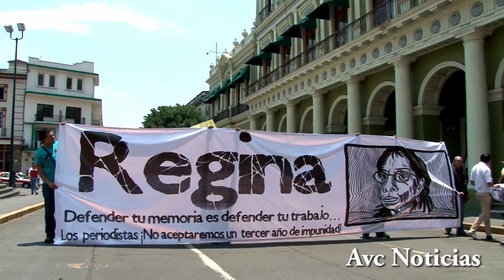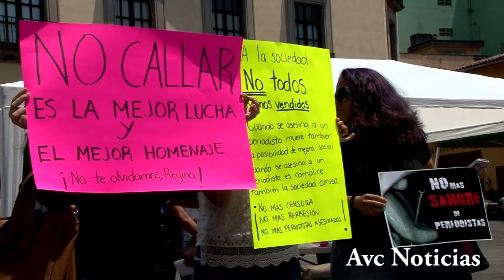Periodistas exigen justicia para Regina Martínez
Recorrieron el centro de Xalapa y, con una manta, exigieron: "Regina, defender tu memoria es defender tu trabajo. Los periodistas ¡no aceptaremos un tercer año de impunidad!".